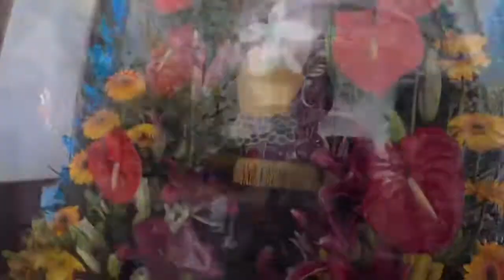Zacualpilla 2018 feria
Una de las mejores ferias gente de todas partes de México Fe,Dios,tradicional,estado de mexico venta de todo encuentras